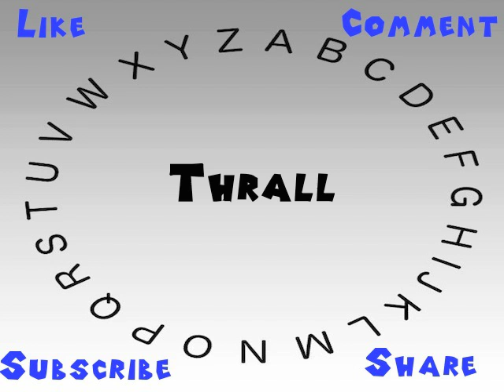How to Say or Pronounce Thrall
This video shows you how to say or pronounce Thrall.

How would you say Thrall?